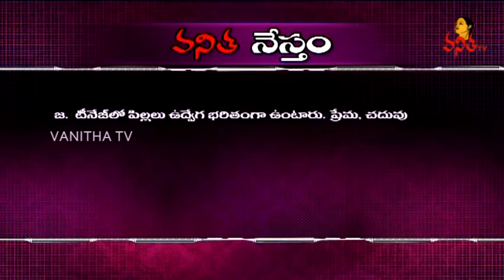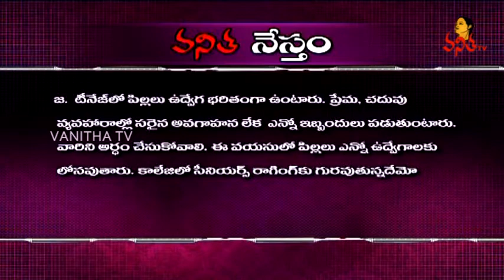How to Deal with Troubled Teens as a Parent | Vanitha Nestham | Vanitha TV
Watch Vanitha TV expert's advice to Parents on How to deal  Troubled Teens.